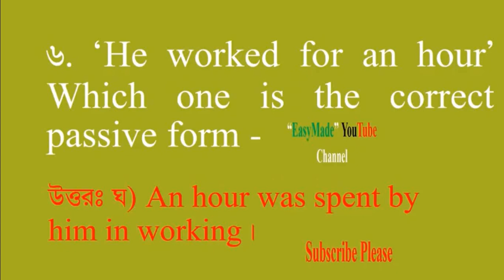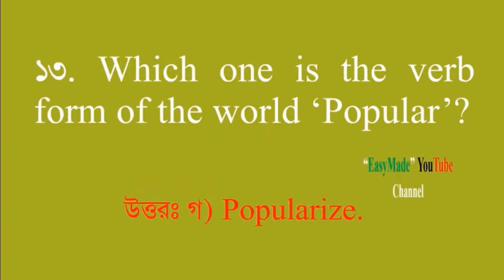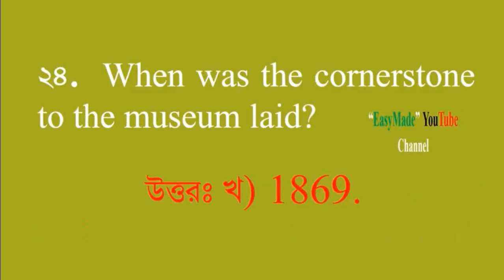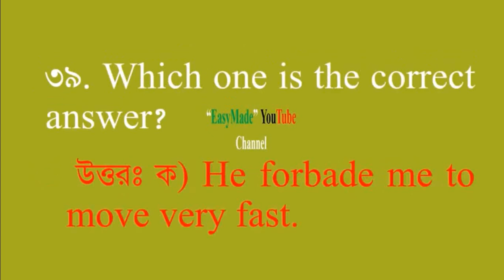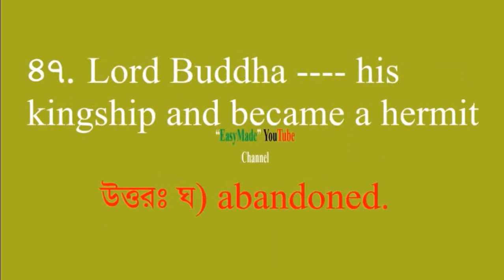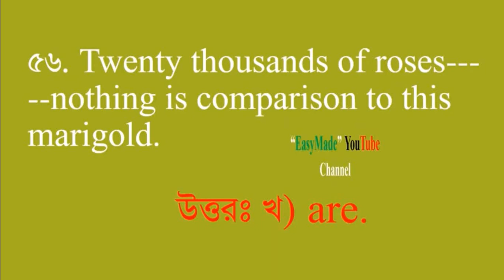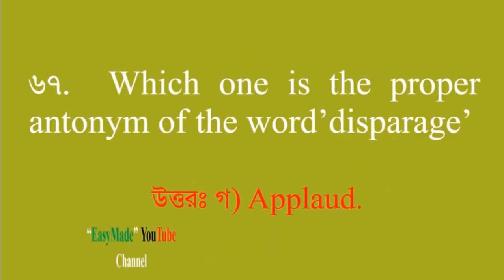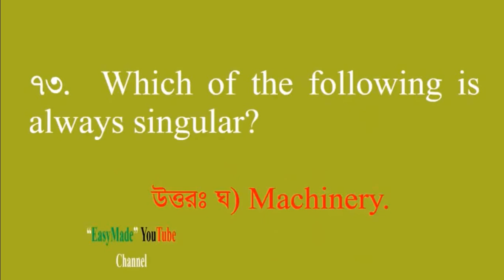BSMRSTU Admission Test E unit Quest: solution 2019-20 বঙ্গবন্ধু বিজ্ঞান ও প্রযুক্তি বিশ্ববিদ্যালয়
I have made a video about the BSMRSTU Admission Test E unit Question  solution 2019-20.